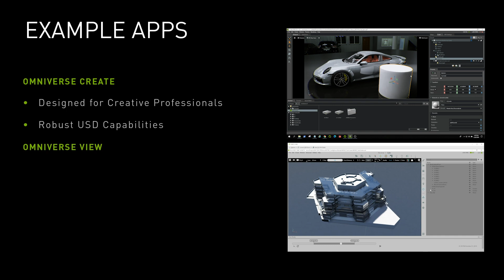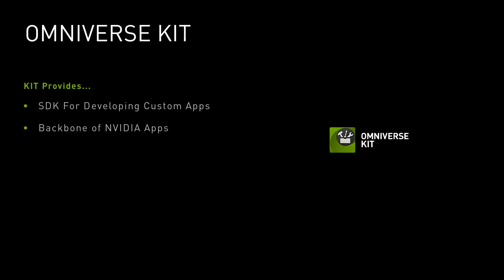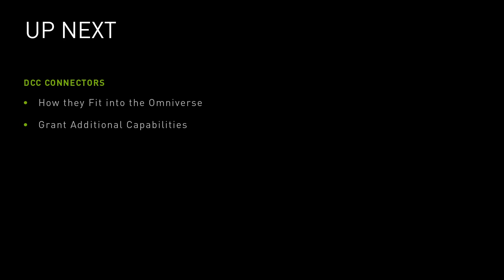Omniverse Kit-based Apps & Extensions - Part 4: Platform Overview | NVIDIA Omniverse Tutorials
In this video, we explain what Omniverse applications are, how extensions work, and what resources we offer developers to make their own applications.